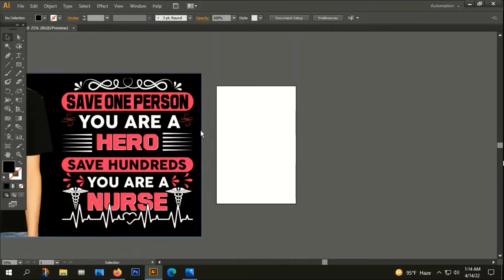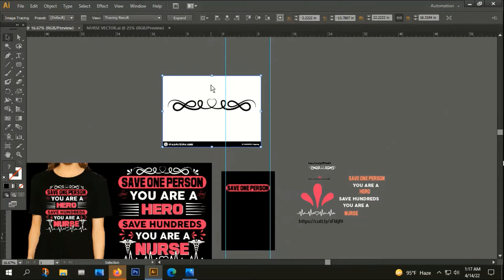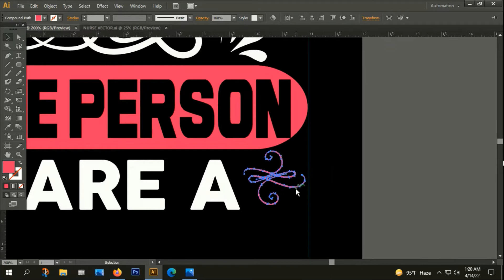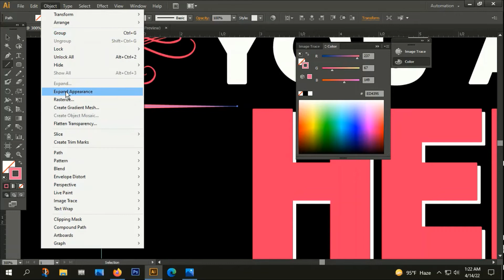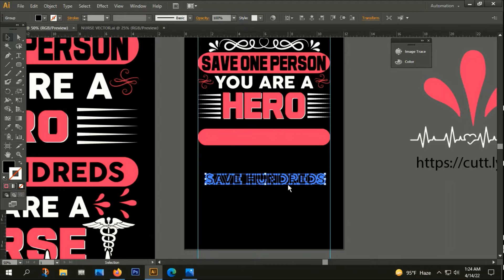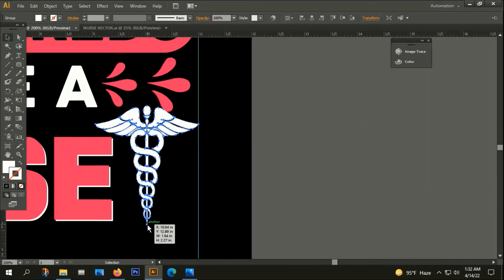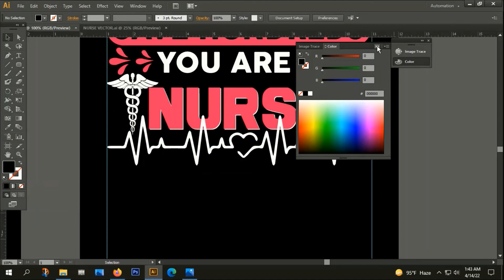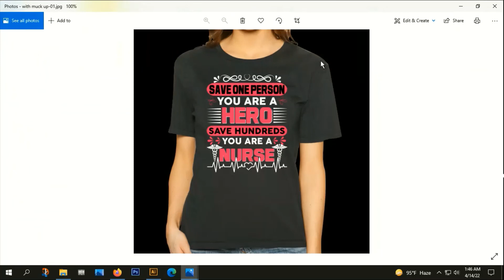NURSE T SHIRT DESIGN TUTORIAL BANGLA.HOW TO CREATE T SHIRT DESIGN ION ILLUSTRATOR.design sourcing 1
this vedio you can learn how to create  NURSE  T SHIRT  DESIGN .. it is very helpful for beginner and those people  who know Fairly about design.

টি_শার্ট_ডিজাইন
typography Tshirt
টি শার্ট ডিজাইন টিউটোরিয়াল,